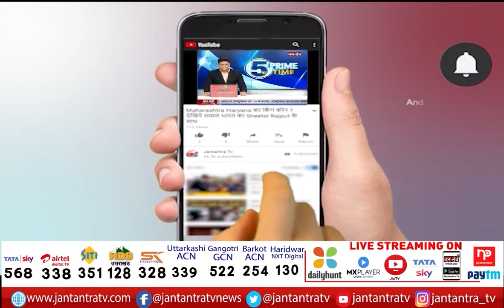Gautam Gambhir On Water Problems | MP Gautam Gambhir Listened To The Problems Of Women | Laxmi Nagar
About Video:
लक्ष्मी नगरः सांसद गौतम गंभीर ने महिलाओं की समस्या सुनी
पानी, सड़क और महिलाओं की सुरक्षा को लेकर की शिकायत
गौतम गंभीर ने जल्द समस्याओं के निस्तारण का दिया आश्वासन